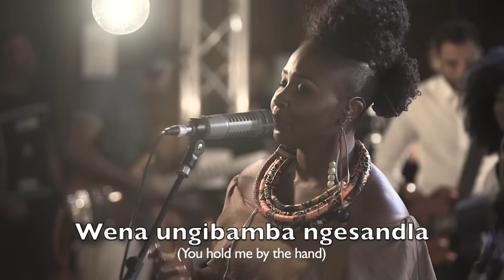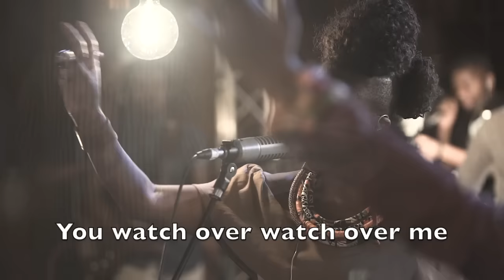Mlondolozi (ft Khayelihle Maziya) // WE WILL WORSHIP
WE WILL WORSHIP is a non-profit ministry and movement that creates and curates gospel centred creative content to encourage all people to worship YHWH, WITH EVERYTHING IN EVERYTHING. Based in Johannesburg, South Africa.

Mlondolozi (Lyrics)

Verse 1

Ngiphakamisa izandla ngibekhe kuwe Somandla
(I lift my hands I look to You Almighty God)
Usizo lami luvela kuwe
(My help come from You)
Mdali wezulu nomhlaba

Chorus 1

Mlondolozi Mlondolozi wam’
(Guardian my Guardian)
Ngibheke kuwe

Verse 2

Noma indlela ihlaba Thix’ ungibamba ngesandla
(Even if the journey hurts God you hold my hand)
Uyakwazi uk’hlala nok’vuka kwami
(You know my resting and my waking)
Nguw’ ongazeli ongalali
(You who neither slumbers nor sleeps)

Chorus 2

Mlondolozi Mlondolozi wam’
(Guardian my Guardian)
Sibheke kuwe
(We look to You)

Bridge

Chorus 3

Makabongwe
(Let Him be praised)
Yen’ oyingcwele Onamandla onke
(He who is holy and all powerful)
Uyakhazimula
(He is glorious)

Uyakhazimula
(He is glorious)

Langa Mbonambi | TK Mabelane

Mbonambi, Langa (Admin. by WWW Music (Pty) Ltd)